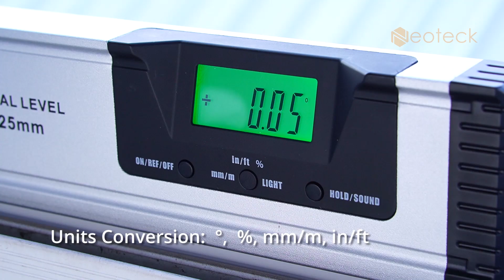Neoteck 10 Inch Digital Level and Protractor | Neodymium Magnets | Bright LCD Display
HIGH-ACCURACY -- Accurate to the ±0.1° at 0° and 90° and ±0.2° from 1-89°.; displays angle and bevel readings in degrees, pitch IN/FT, mm/M, and percent slope. Great for roofs, rails, ADA ramps
V-GROOVE MAGNETIC BASE -- Magnetic v-groove base firmly attach to ferrous metal surfaces like conduit, pipe, steel construction framing, metal fabrication .
LARGE, BRIGHT GREEN LED DISPLAY With AUDIO INDICATOR -- This level features a large, bright LCD display that flips, so you can easily read your measurements all day and night – even in the darkest spaces. What's more, we craft our digital level with audio indicator functionality, so you can achieve level and 90 degrees even with your eyes closed.
DUAL FUNCTIONALITY With STRONG NEODYMIUM MAGNETS -- As a true (absolute) digital level and electronic inclinometer / protractor lets you set or check relative angles between surfaces. Plus, magnetic base firmly attach to ferrous metal surfaces like conduit, pipe, steel construction framing, metal fabrication and more
Sturdy solid I-beam aluminum frame, Neodymium magnets, rubber end caps and dust/water splash resistant protection for harsh working environments